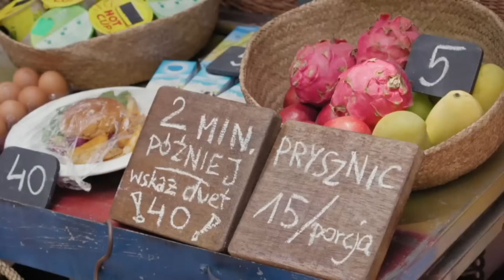Good Luck Guys To nie są wakacje Polska Sezon 1 odc. 6 CZ. 2 Angelika W PŁACZ! Miki wykorzystany!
Dziś moja reakcja na 6 . odcinek, 1.  sezonu reality show "Good Luck Guys To nie są wakacje Polska". For your entertainment!